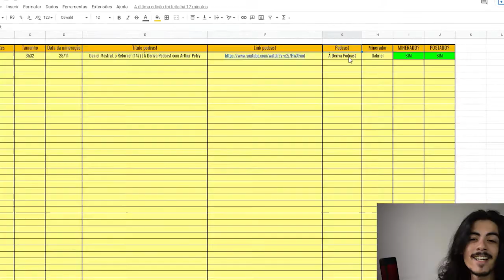OS PIORES TIPOS DE SONHOS NA HORA DE DORMIR